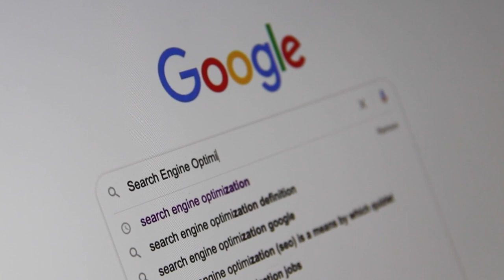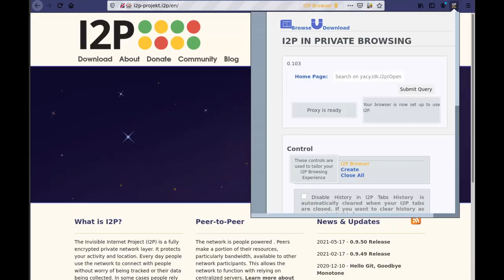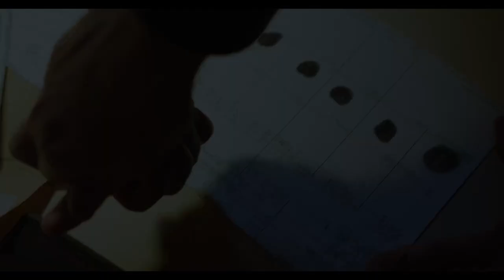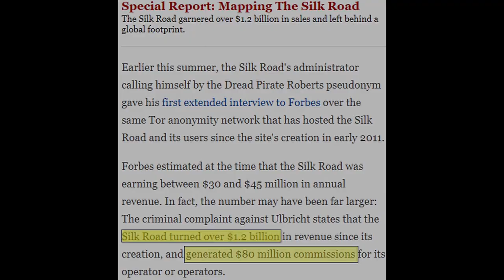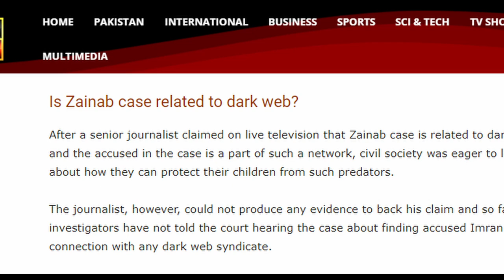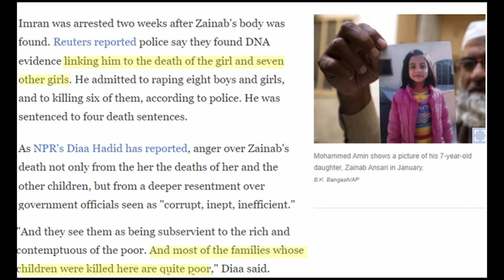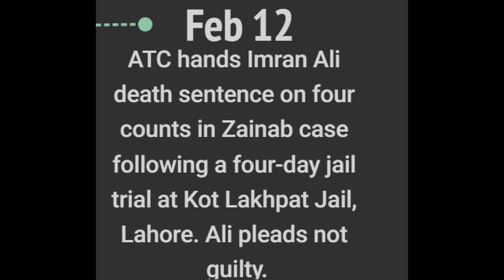A Real Case Involving the Dark Web | Zainab Ansari Case | GoreKalyug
The dark web is a part of the internet that is intentionally hidden and requires specific software, such as Tor (The Onion Router), I2P to access. It is a subset of the deep web, which includes all online content that is not indexed by traditional search engines. The term "dark" in this context doesn't necessarily refer to illegal activities, but rather to the hidden and anonymous nature of the content and interactions that occur there.
The Zainab Ansari case is a tragic incident that garnered widespread attention due to its heinous nature and its impact on society. Zainab Ansari was a young girl who became the victim of a horrifying crime, shedding light on the issue of child abuse and safety in many communities. Some claim that the Zainab Ansari case was also linked to the dark web.
Gears:
Ergonomic Chair
Ergonomic Table